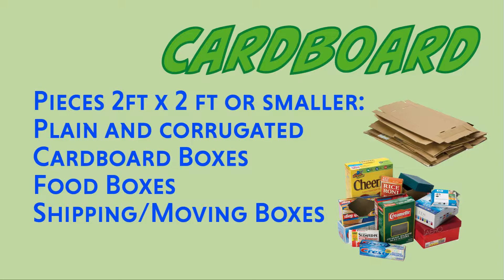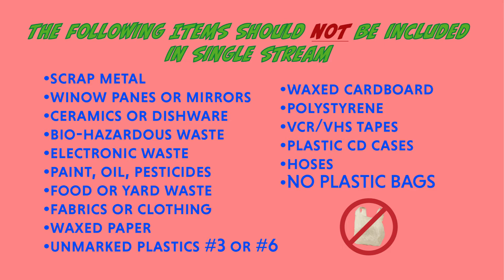Recycling Fast Facts: Acceptable Materials